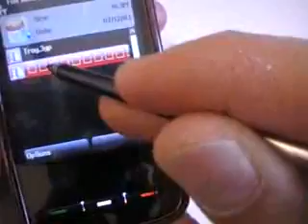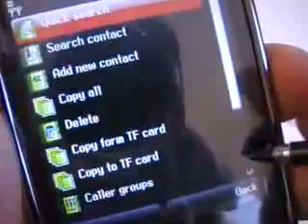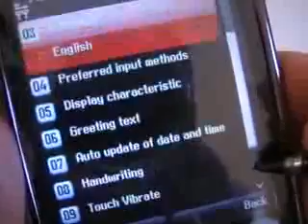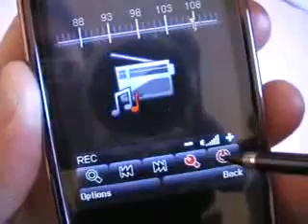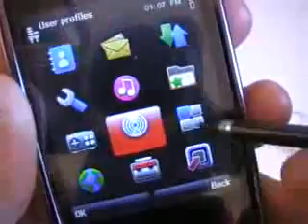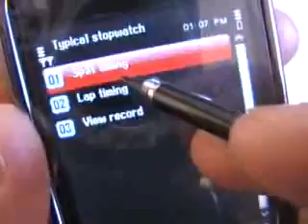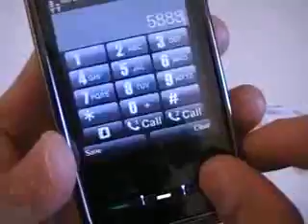ML 14347014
Video Migrado